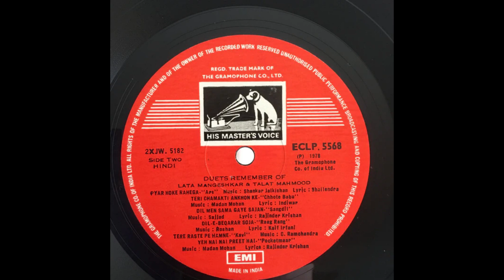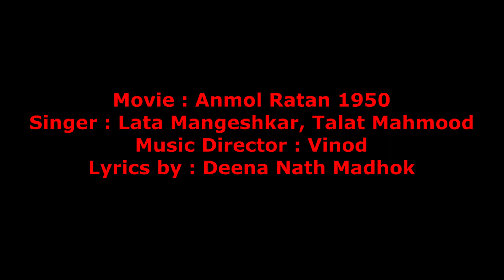वो गीत जिसने कभी दिलों को झकझोरा था/तलत महमूद और लता मंगेशकर का पहला डुएट गाना हुआ हिट👍❤bollywood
This is the first duet of Talat Mahmood and Lata Mangeshkar from the 1950 film Anmol Rattan. In this film, both have sung 2 duets togetherThis particular song was a hit वो गीत जिसने कभी दिलों को झकझोरा था/तलत महमूद और लता मंगेशकर का पहला डुएट गाना हुआ हिट👍❤bollywood